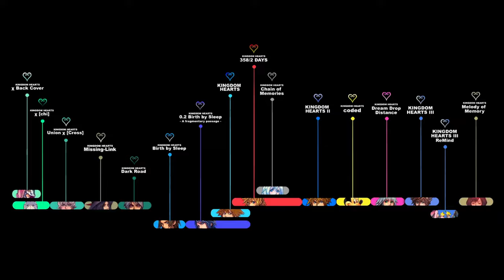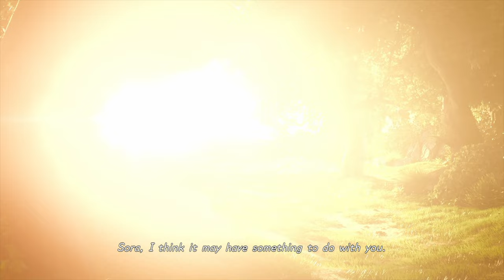KINGDOM HEARTS TIMELINE - Episode 127: The Masked Intruders